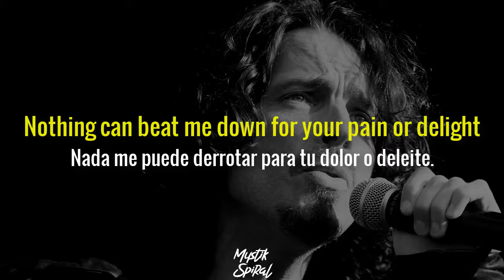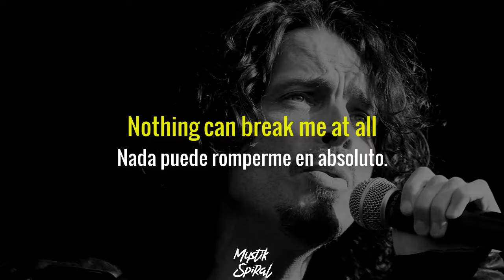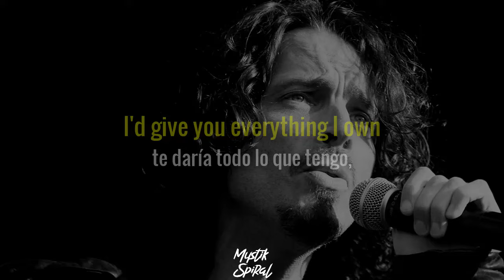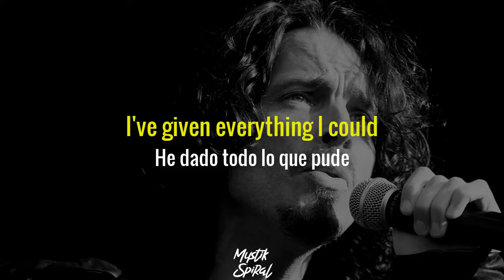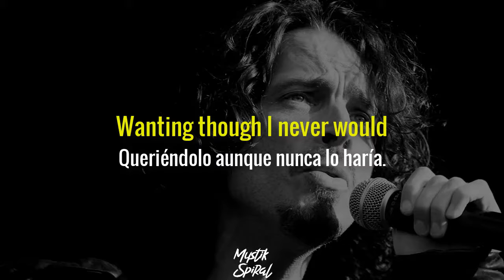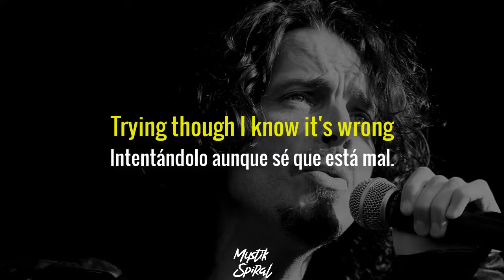Soundgarden - Blow The Outside World - Subtitulada en Español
¿No queremos todos hacer explotar el mundo exterior (metafóricamente) de vez en cuando? Escrita en su totalidad por el cantante principal Chris Cornell, esta canción lo encuentra deseando poder retirarse de la gente y las presiones de la vida cotidiana. Sus canciones pueden ser muy oscuras, pero se adscribe a la teoría de que las canciones tristes pueden hacerte sentir mejor, algo así como las películas de terror.

Esta canción fue escrita de manera diferente a la mayoría de los trabajos anteriores de Soundgarden. En lugar de construir riffs, que normalmente era su estrategia, Chris Cornell construyó esta canción con melodías vocales como base. "Chris tomó esa dirección de cantante y compositor", nos dijo el guitarrista Kim Thayil. "Y la banda fue más receptiva debido al éxito de las cosas de cantantes y compositores en comparación con el rock más orientado a la guitarra".

Jerry Casale dirigió el video. Fue miembro fundador de Devo, una banda que estaba haciendo videos innovadores años antes de que MTV saliera al aire. Dirigió todos los videos de Devo y ha trabajado en videos para muchos otros artistas. En nuestra entrevista con Casale, habló sobre trabajar en el clip: "Dirigí el video épico, el último video que hicieron antes de que se separaran. Todos tenían sus propios camerinos y solo salían para las tomas y luego desaparecían en sus camerinos. Eran muy profesionales: cuando llegaban al set, estaban listos para hacer lo que se suponía que debían hacer, pero todo era un negocio. Solo descubrí durante el rodaje lo que realmente estaba pasando con ellos, yo No tenía idea de que estaban a punto de separarse hasta que estábamos en medio de este rodaje de 3 días de esta canción épica de 5 minutos y 20 segundos que era una canción muy deprimente. Supongo que fue la declaración final de Chris sobre cómo se sentía Ciertamente te dejó con una energía deprimida después de escucharlo.

En una entrevista con Chris Cornell cuando se lanzó el video, el entrevistador le preguntó: "Si pudieras hacer estallar algo en el mundo exterior, ¿qué sería?" Chris respondió con: gente estúpida, mini centros comerciales, racistas y personas incondicionales de los derechos religiosos.

Hasta su reunión de 2010, este fue el último sencillo que Soundgarden lanzó en Estados Unidos o Europa. En abril de 1997, la banda anunció que se separaba. El cantante principal Chris Cornell lanzó un álbum en solitario y luego formó la banda Audioslave con miembros de Rage Against The Machine.